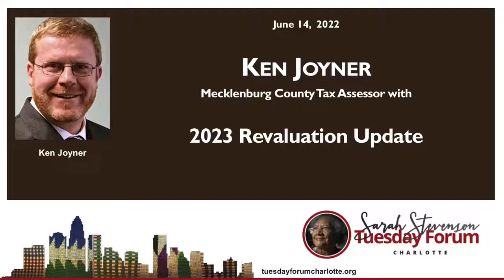TaxRevaluation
Speaker was Ken Joyner, Mecklenburg County Tax Assessor.